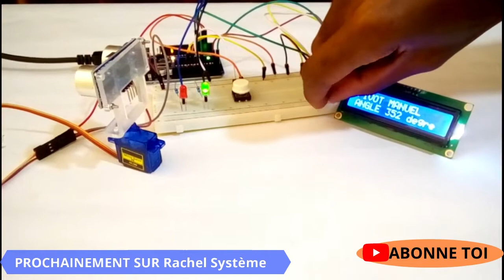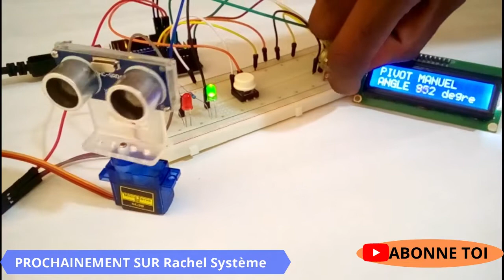Arduino : programmer un servomoteur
📢📢📢Si vous êtes nouveau sur la chaîne :
activer la cloche de notification🔔🔔🔔 pour ne pas manquer les prochaines vidéos
 👍👍👍liker et partager la vidéo.